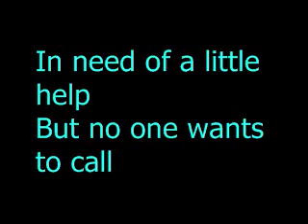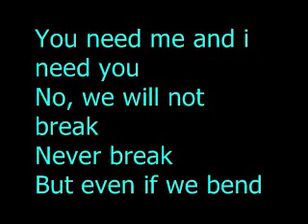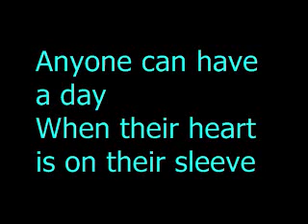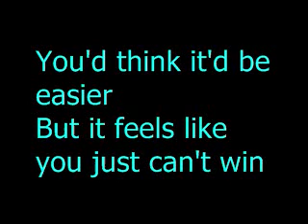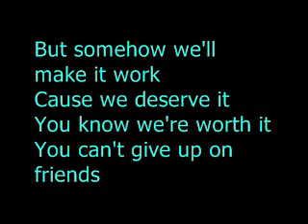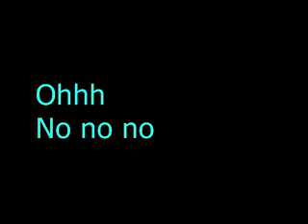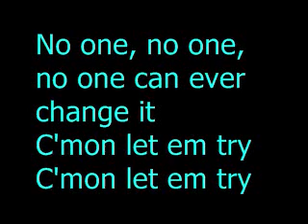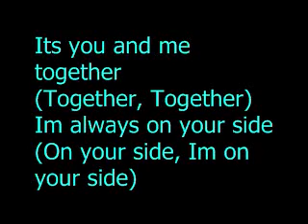You and me together - Hannah Montana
ICE CREAM!